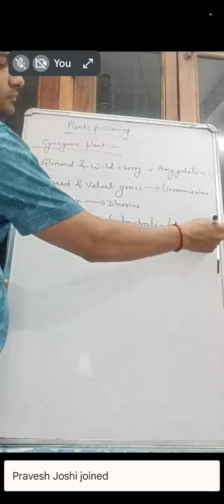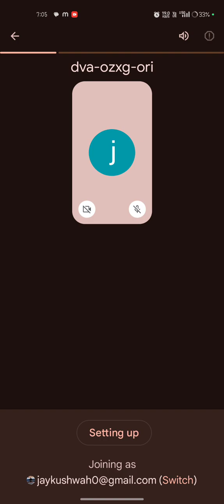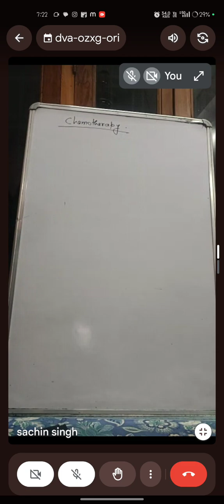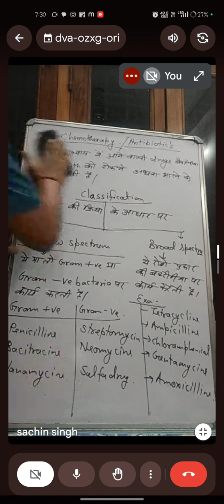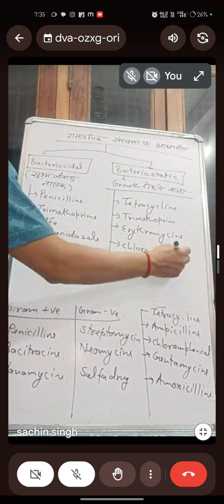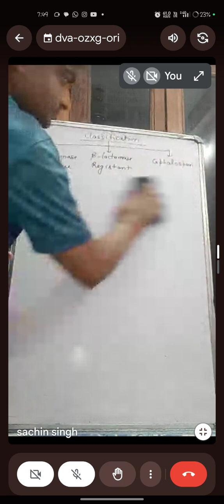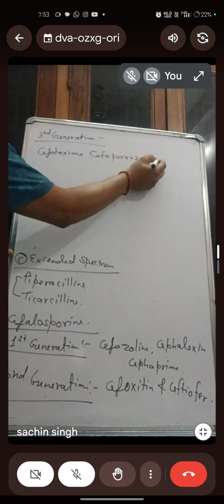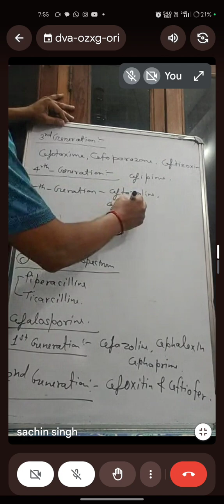pharmacology part 4